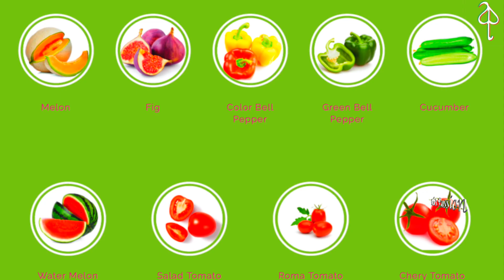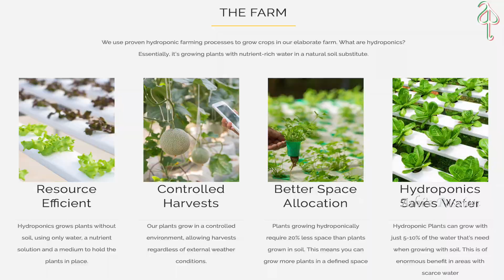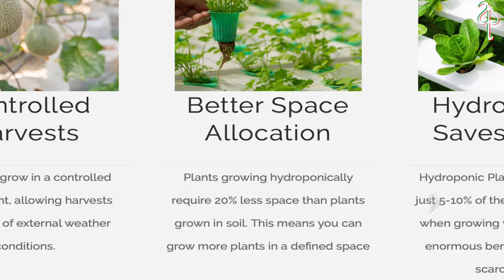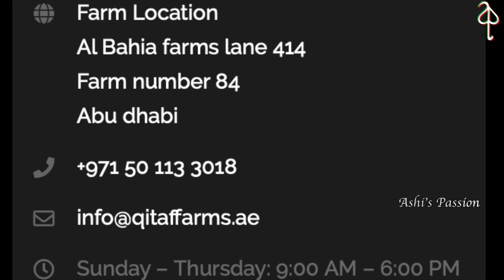Qitaf hydroponic farm || ഖിതാഫ് ഹൈഡ്രോപോണിക്‌ ഫാം. Abu Dhabi.Fresh vegetables everyday.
Qitaf hydroponic farm
ഖിതാഫ് ഹൈഡ്രോപോണിക്‌ ഫാം
Mainly produce, Lettuce, Fig, Tomato, Papaya, Melon and Capsicum.
Getting fresh produce year-round is a challenge here in the UAE with the hot desert climate. Regionally grown produce often uses pesticides and cannot always be delivered during the summer months, while naturally grown vegetables imported from around the world come with a high price tag and spend up to 14 days in transit, losing their freshness.
This video is about growing vegetables in UAE and get it to the customers as fresh as it is.
ഖിതാഫ്ഹൈഡ്രോപോണിക്‌ഫാം
Resource Efficient
Hydroponics grows plants without soil, using only water, a nutrient solution and a medium to hold the plants in place.
Controlled Harvests
 Plants grow in a controlled environment, allowing harvests regardless of external weather conditions.
Better Space Allocation
Plants growing hydroponically require 20% less space than plants grown in soil. This means you can grow more plants in a defined space.
Hydroponics Saves Water
Hydroponic Plants can grow with just 5-10% of the water that’s need when growing with soil. This is of enormous benefit in areas with scarce water.
Award winner (2 times) from Dubai Municipality on GrowYourFood Campaign. 🏅🥇🎖🏆 International recognitions 🏆🎖🥇🏅
UnitedNations- Food and agriculture organization